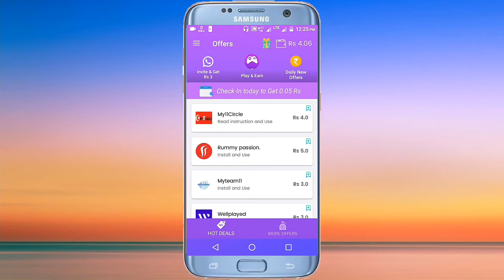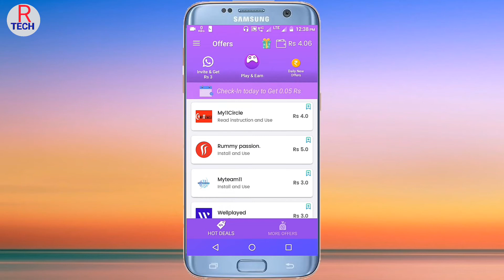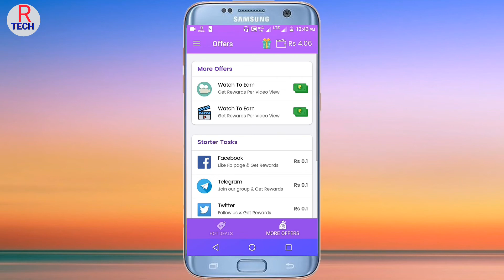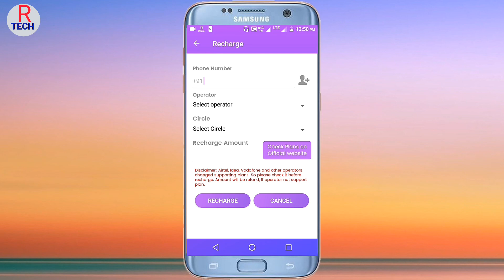Free mobile recharge app | Best free mobile recharge app | best free recharge app 2020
friends Aaj mai free mobile recharge application ke bare me baat karne wala hu friends ki free mobile recharge application kya hai. ise kaise chalana hai to friends mai aapko Bata Dena chahta Hun ki free mobile recharge application se aap apne mobile ko free me recharge kar sakte hai. yah mobile free mein recharge karne ka sabse best application hai  friends is application se aap apni Marji ke anusar recharge kar sakte hai. to adhik jankari ke liye aap ye video complete dekhe friends mujhe ummid hai aapko video pasand aayegi thank you.

1) Best free mobile recharge app,
2) best free recharge app 2020,
3) best recharge app free,
4) how to get free recharge,
5) free recharge kaise kare,
6) 2020 best free recharge app all Sims,
7) 2020 biggest free mobile recharge app,

1) किसी का भी मोबाइल हैक कैसे करे वीडियो लिंक :-

2)  Ola Party  app क्या है वीडियो लिंक :-

3) MX takatak app क्या है वीडियो लिंक :-

4) hello india app क्या है वीडियो लिंक :-

5) Online  लड़कियों से बाते करे yiyo पर app वीडियो लिंक    :-

7) hind app क्या है वीडियो लिंक :-